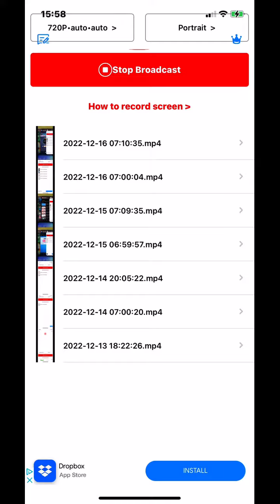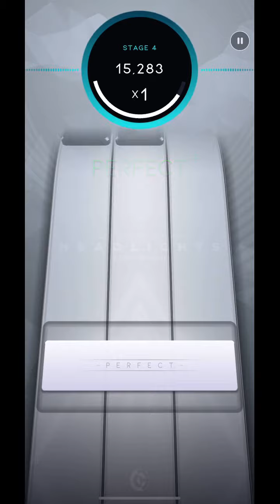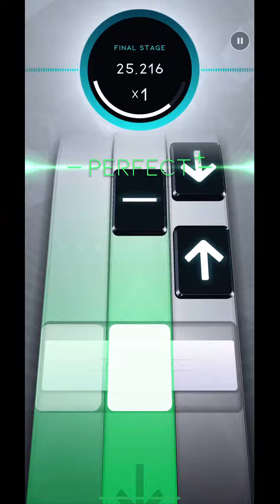Beatstar: headlights (Gameplay)